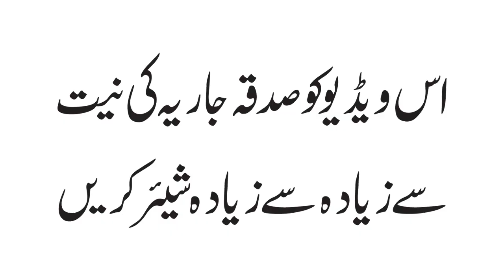27 Oct 2019 || Shifaiya Dua #16 || Sheikh ul Wazaif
شفائیہ دعا - 27 اکتوبر 2019